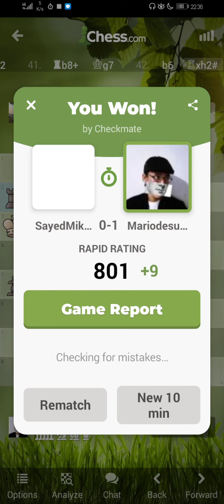Playing chess.com: Mariodesuganda (🇲🇨) vs SayedMikael(🇱🇧)